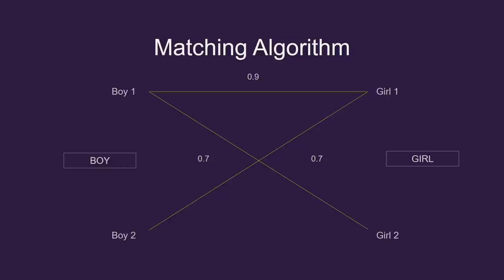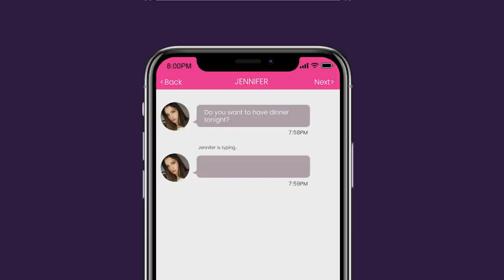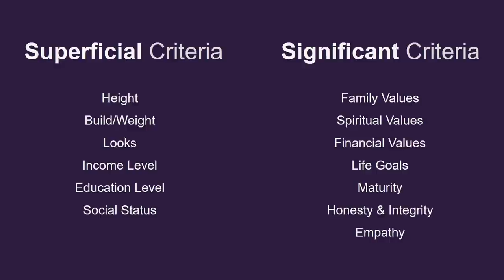What Dating Apps and Algorithms Don’t Tell You! | Violet Lim | TEDxNTU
The advent of ‘dating apps’ has revolutionized the dating scene across the globe.  With each passing year, a larger percentage of men and women are searching for love online, to bypass the perceived hassles of regular in-person dates. But behind the swipes and matches, several hidden truths guide the game of dating.  Founder and CEO of LunchActually, Violet is the first Asian to be certified by the Matchmaking Institute in New York City. Violet has gained tremendous insight into the dating and matchmaking industry and is the pioneer in her field. She has appeared in over 4000 media coverages in top local and international media such as The Straits Times, ABC News 20|20, CNBC Asia, BBC, Bloomberg and Radio Australia. On top of her role as CEO and spokesperson of Viola.AI and Lunch Actually Group, Violet is serving as a Chapter President of Entrepreneurs’ Organization (EO) Singapore. She’s also a Winner at Women Entrepreneur Award 2017 in Singapore; an established award that recognizes her for her achievement in demonstrating outstanding entrepreneurial qualities. This talk was given at a TEDx event using the TED conference format but independently organized by a local community.